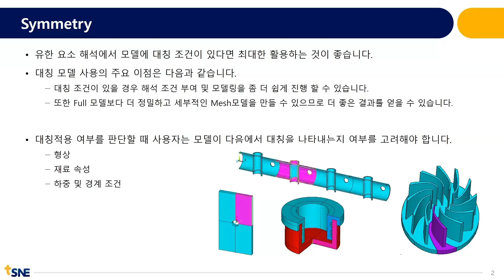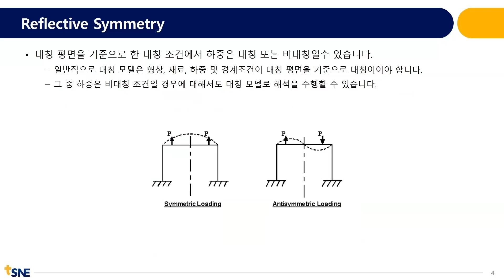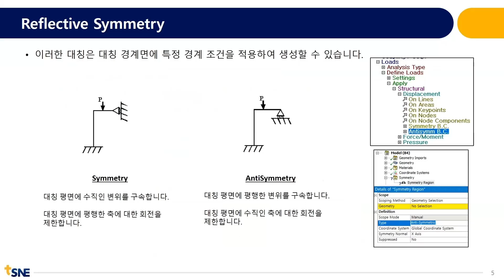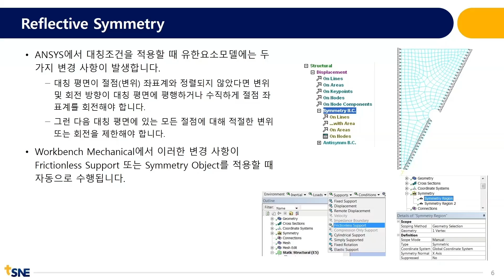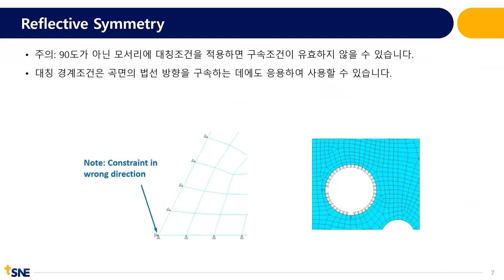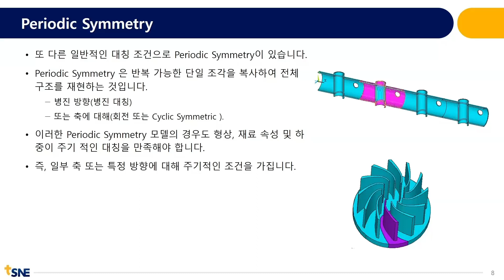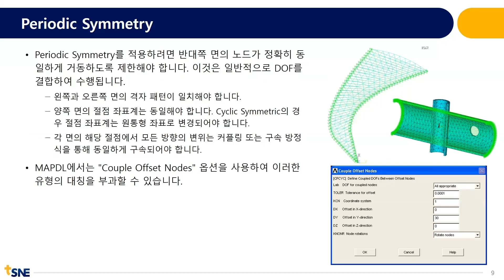[2023 태성에스엔이 열린세미나 맛보기] 2D&3D 복합 대칭 조건의 활용 및 팁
주 사용 시뮬레이션 : Ansys Mechanical

Chapter 1. 대칭 모델 조건에 대한 팁​
Chapter 2. 2D&3D 복합 대칭 조건​
Chapter 3. Cyclic Symmetric와 Symmetric 적용 기준​